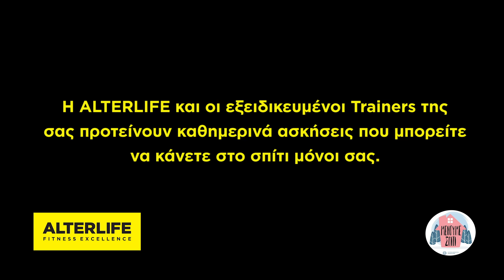Γυμναστική στο σπίτι με εύκολες ασκήσεις!!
Ο Χαράλαμπος σου δείχνει απλές ασκήσεις που μπορείς να κάνεις με το βάρος του σώματός σου εύκολα στο σπίτι σου!